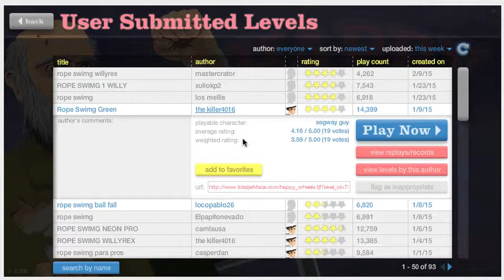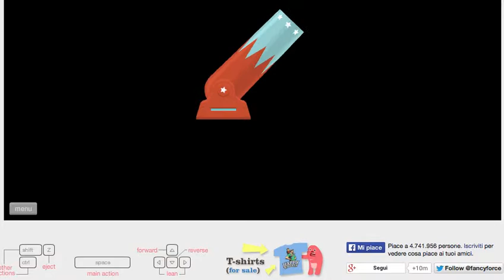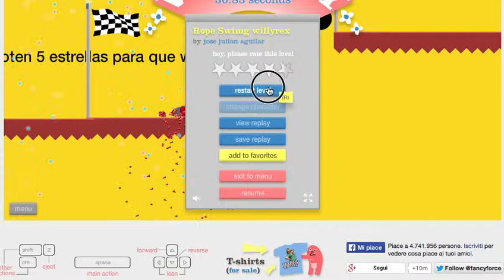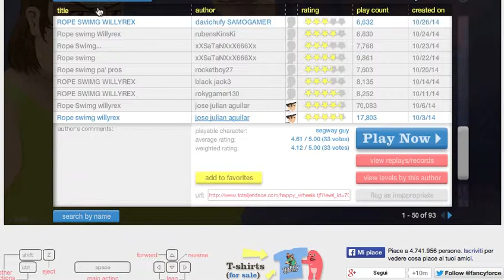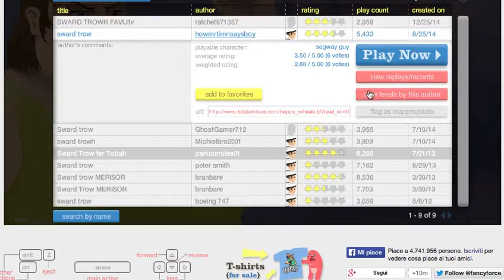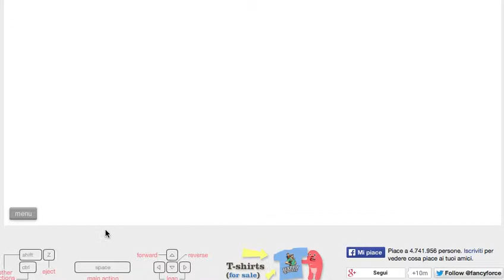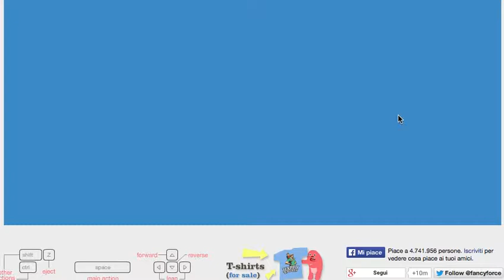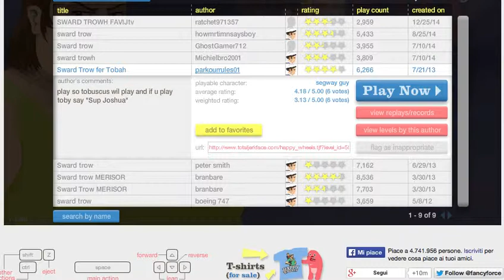e giochiamo a happy weels con i rope swimg e i sward trow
oggi gioco una altra volta a happy weels